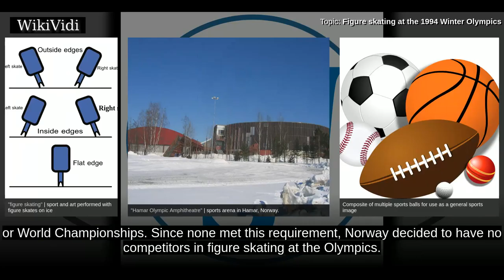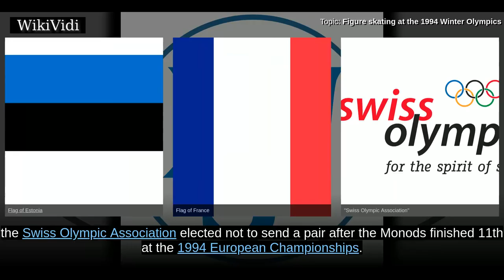FIGURE skating at the 1994 WINTER OLYMPICS - WikiVidi Documentary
The 1994 Winter Olympics figure skating competition was held at the Hamar Olympic Amphitheatre.

Copyright WikiVidi.